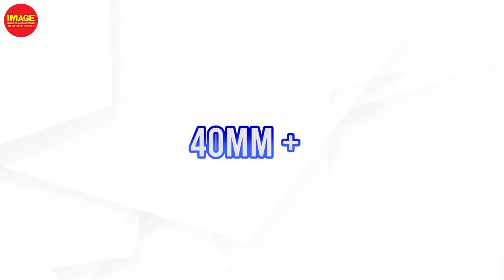Headphone Buying Guide |Malayalam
Headphone Buying Guide
ഒരു പുതിയ ഹെഡ്‍ഫോൺ വാങ്ങുമ്പോൾ ശ്രദ്ധിക്കേണ്ട കാര്യങ്ങൾ .